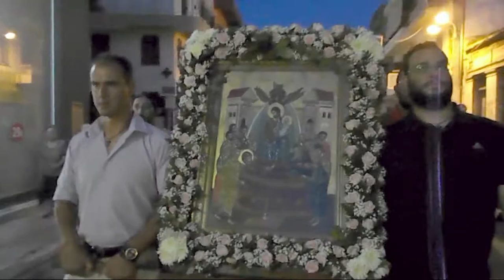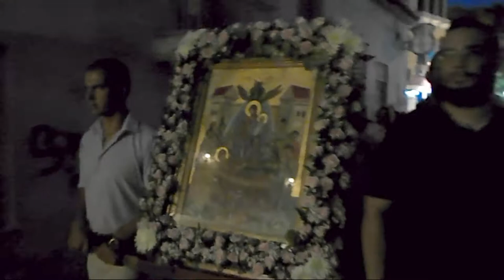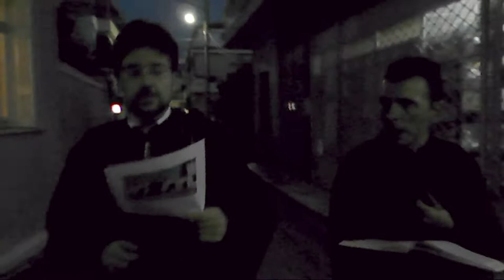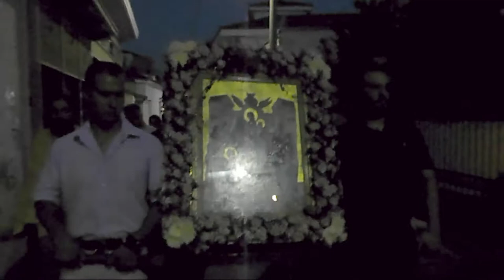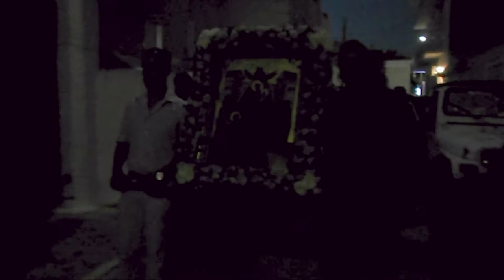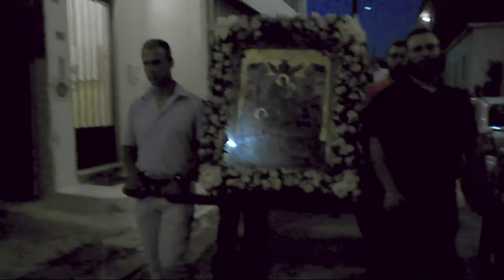ΚΟΡΩΠΙ 14-8-13 ΠΕΡΙΦΟΡΑ ΕΙΚΟΝΑΣ Ι.ΝΑΟΥ ΚΟΙΜΗΣΕΩΣ ΘΕΟΤΟΚΟΥ